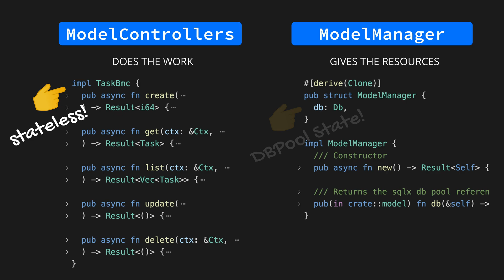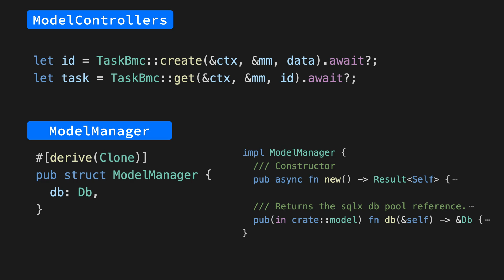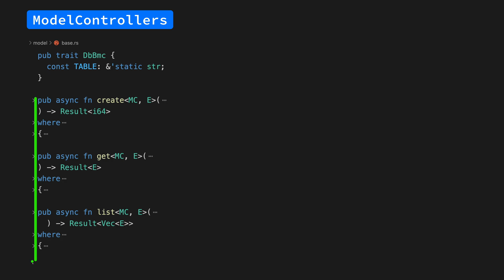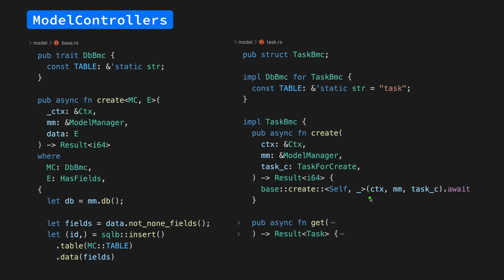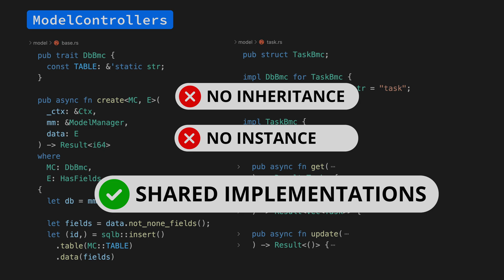Rust Web App - ModelManager v.s. ModelControllers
Here's a Rust code explainer on our previous 'rust-web-app' production coding in Rust programming, detailing why ModelControllers are stateless and clarifying the difference between ModelControllers and ModelManagers in Rust programming."

Jeremy Chone:

- Rust10x - Rust Templates for building awesome applications.